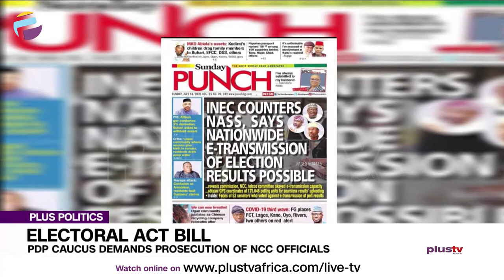PDP Caucus Demands Prosecution of NCC Officials Over Electoral Act Bill | PLUS POLITICS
The People’s Democratic Party (PDP) Caucus in the House of Representatives have called on the appropriate authorities to arrest and prosecute officials of the National Communications Commission (NCC) for claiming that electronic transmission of results by the Independent National Electoral Commission (INEC) was not possible in the country. Earlier, NCC Officials had claimed that the 2018 Technical Report of the NCC showed that only about “50 percent of the polling units had 3G while 49 percent had 2G network and below.” The PDP Caucus Leader, Kingsley Chinda, said the NCC officials lied to Nigerians while on oath and as such, must be prosecuted for allegedly misleading Nigerians.

Paul Ananaba, Senior Advocate Of Nigeria joined us to discuss.